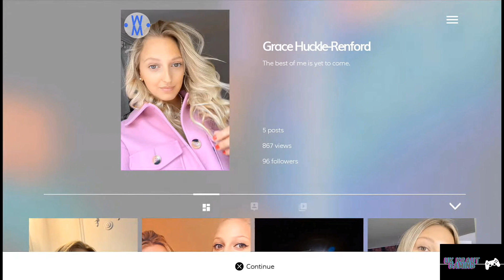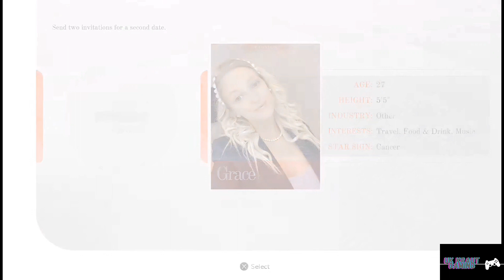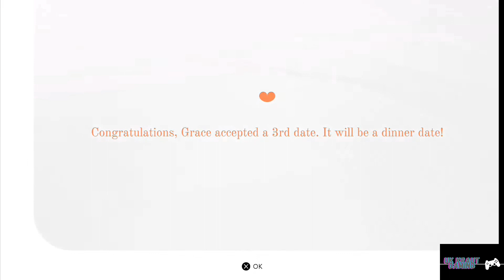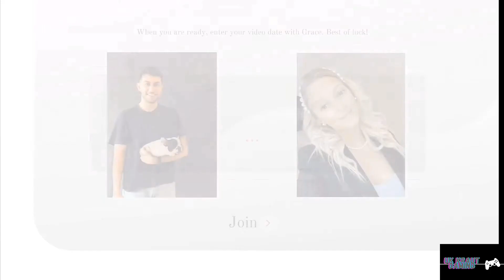Five Dates - Grace (Full Story) Modern FMV Game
It's back to the fantastic FMV game Five Dates.
In this episode we are introduced to the beautiful Grace.
A hard as nails lawyer but with a heart of gold.
Once again what a fantastic idea for a game online dating during the recent lockdown in england.
Once again it's the best ending.